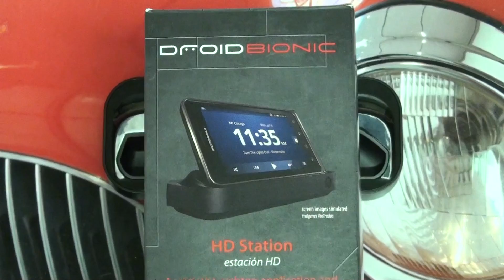Droid Bionic HD Dock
Here is a look at the Motorola HD Dock for the Droid Bionic. This dock retails for $99.99 and attempts to change the way we perceive and use docking stations for our Android powered smart-phones. Enjoy!
-TDD